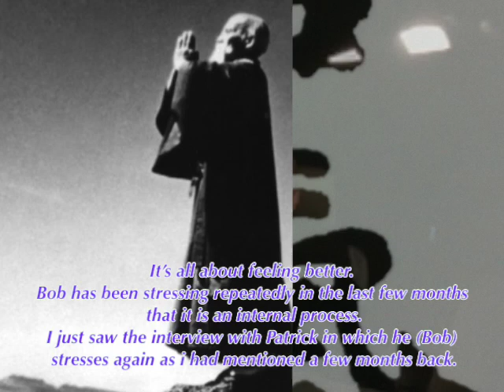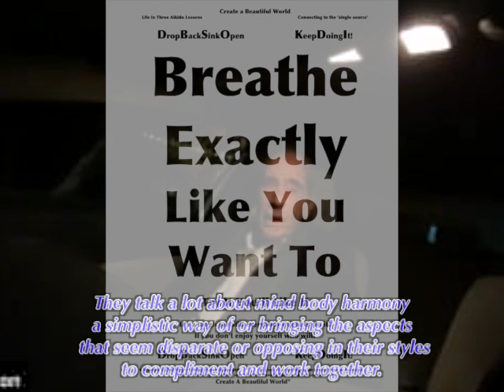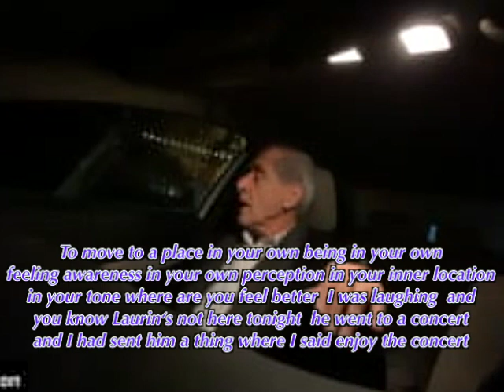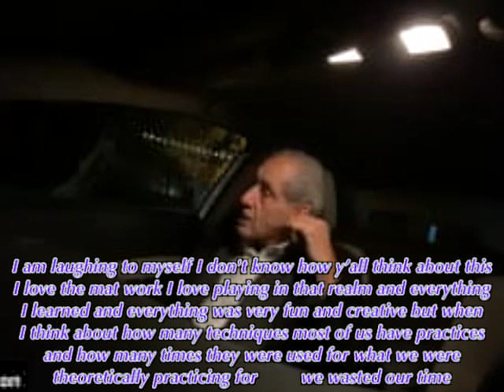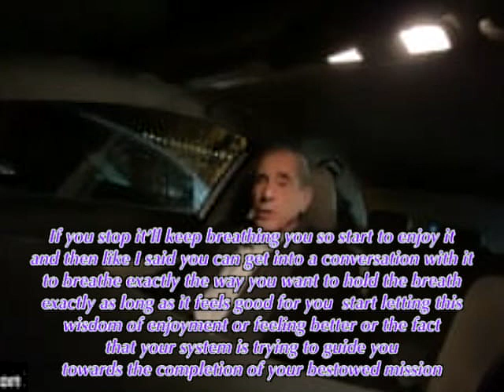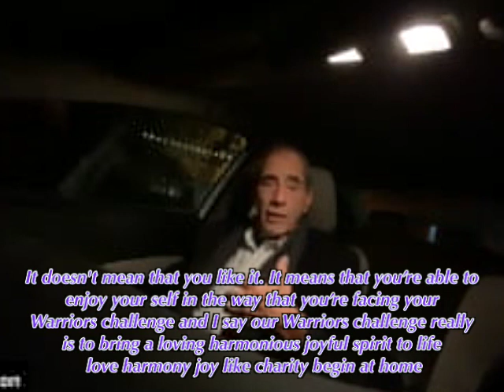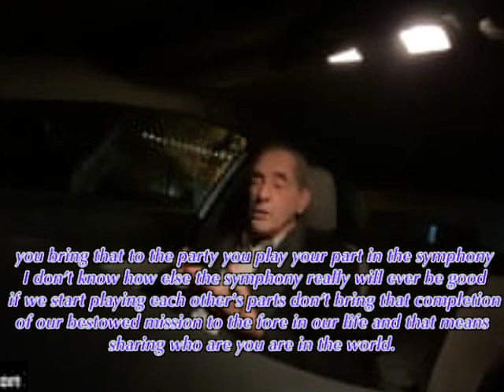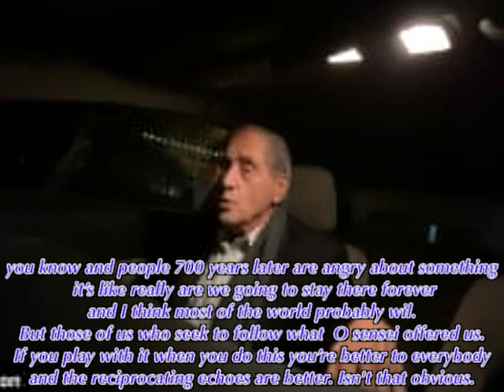Life in Three Aikido Lessons